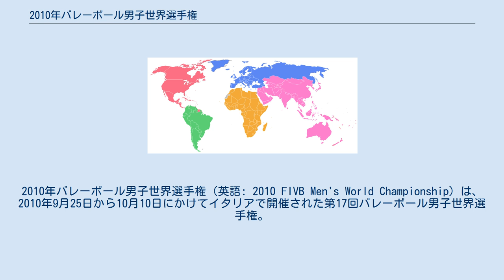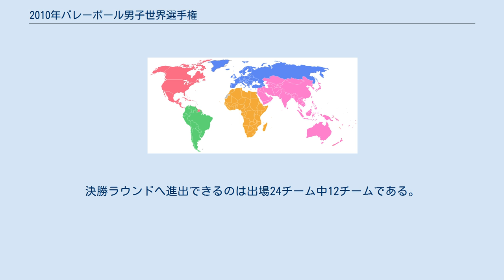2010年バレーボール男子世界選手権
2010年バレーボール男子世界選手権（英語: 2010 FIVB Men's World Championship）は、2010年9月25日から10月10日にかけてイタリアで開催された第17回バレーボール男子世界選手権。
出場国は24カ国。
イタリアでの男子大会開催は1978年大会以来8大会ぶり2回目。
 2008年11月29日から2009年8月30日にかけて、5大陸112カ国（棄権3カ国）による大陸予選が行われた。
22カ国が本選出場権を獲得し、予選を免除された開催国イタリア、前回優勝国ブラジルの2カ国を合わせた24カ国の出場国が決定した。
 ※ 括弧内はFIVBランキング（2010年7月27日版） 2009年10月28日、ローマのアウディトリウム・パルコ・デラ・ムジカのペトラッシホールで組み合わせ抽選会が行われ、1次ラウンド出場24カ国のグループ分けと対戦カードが決定した。
1次ラウンドから決勝ラウンドにかけて、ミラノ、アンコーナ、カターニア、フィレンツェ、モデナ、レッジョ・カラブリア、トリノ、トリエステ、ヴェローナ、ローマの10都市で競技が実施される。
 2010年男子大会は、総当たり戦による「1次ラウンド」、「2次ラウンド」、「3次ラウンド」、トーナメント戦による「決勝ラウンド」の4段階で競技が進められる。
決勝ラウンドへ進出できるのは出場24チーム中12チームである。
 イタリア放送協会（Rai）がホスト局を務め、国際映像の制作に当たった。